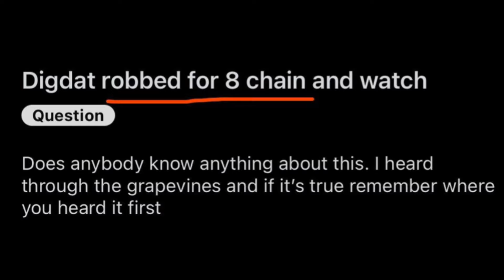CGM r*bbed DigDat “8” Chain & Watch 😳